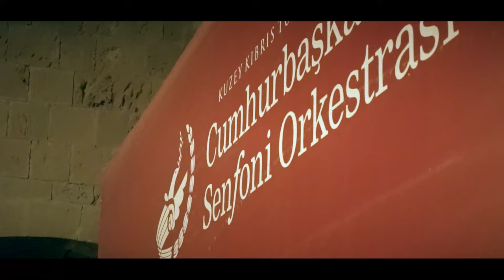Cumhurbaşkanlığı Senfoni Orkestrası Şef Ali Hoca Handpan Baran Yıldız